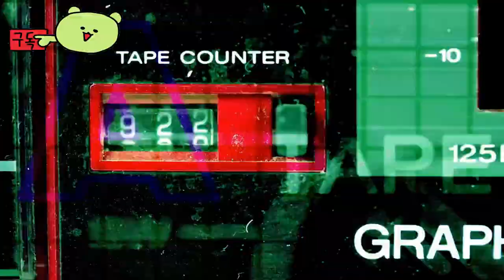Street Fighter 6 👀Monster Hunter 20th Anniversary Collaboration Content Showcase Official Trailer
🕹️Game content
Capcom's new challenger is here! Street Fighter™ 6 is released worldwide on June 2, 2023, representing the next generation of evolution in the Street Fighter™ series! Street Fighter 6 has three gaming modes, including the World Tour, Fighting Ground, and Battle Hub.